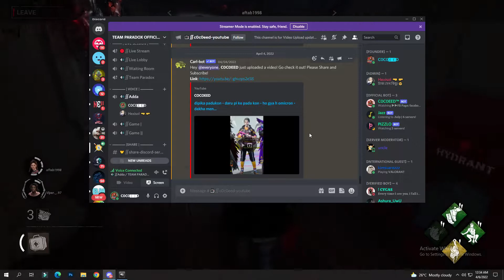Most Scary killer I almost got heart attack | Dead by Daylight DBD (Ringu Chapter) - Sadako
Dead by Daylight DBD (Ringu Chapter) - Sadako . It,s very scary moment out there. Sadako just gave me a heart attack. Hope you will enjoy.